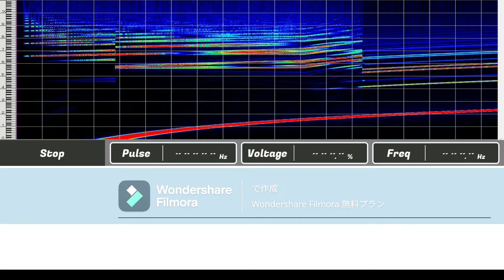【VVVF simulator】Y000系の再現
横浜高速鉄道Y000系の東芝IGBTを再現しました
今回は3レベルIGBTを再現してみました
東急3000系からビブラートを取った感じの音です